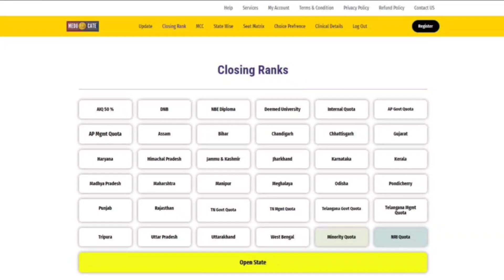Neet PG Supreme Court Case Latest Update | NEET PG Supreme Court decision On NBE NEET PG Exam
1. Your Dream Branch
2. Your Rank/Score
3. Your Preferred States
4. Service Bond
5. Tuition Fee Budget (only for Private/Deemed)
6. Future perspective

1.WhatsApp Notification for All Updates
2. Previous Year Cut-offs
3. Round-wise Strategy of how to proceed with the counselling
4.  choice filling preferences for all rounds
8. Candidates can meet/Talk/Chat with me personally for personal counselling (unlimited), Queries and doubts are solved on mobile through calls, WhatsApp.
9. Fees Structure Details
10. List of top colleges & colleges & branches wise cutoff will be provided.
11. Actual Stipends as per colleges
12. Documents Required for Counselling
13. Latest Seat Matrix
14. Current Bond Details

Transcript